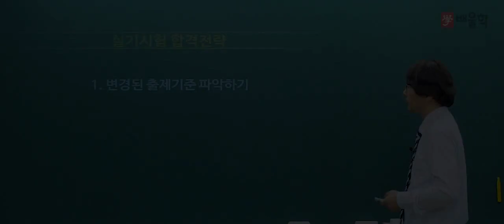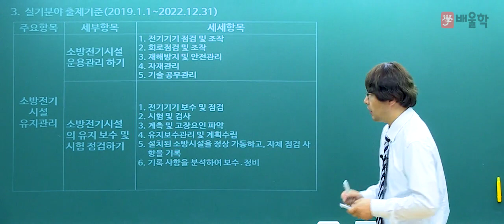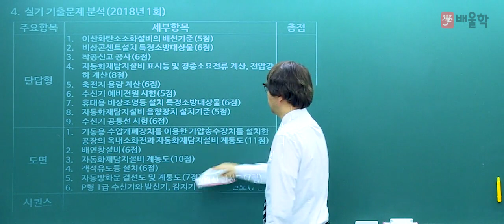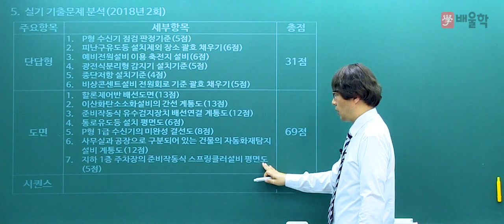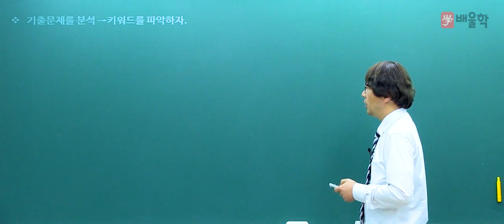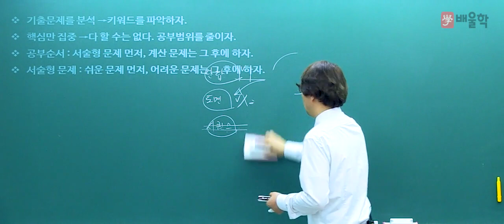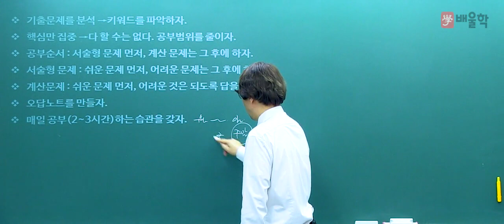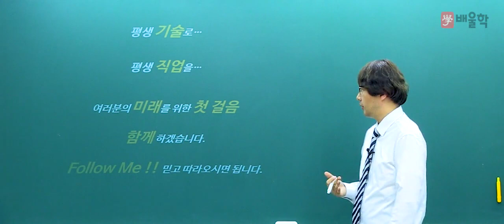★ 2019년 소방설비기사전기 실기 합격설명회 - 김상현 기술사 [배울학 인강]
배울학 김상현 기술사가 전하는
2019년 소방설비기사(전기분야) 실기 합격설명회

00:31  출제기준 변경
02:58  최근 기출문제를 분석
11:41  어떻게 준비할 것인가? 합격 공부방법

소방설비기사 전기분야 최종합격!
배울학에서 함께 하세요